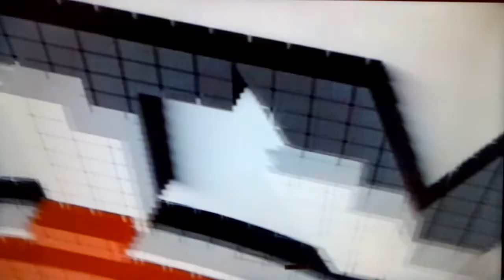Basketball TV - Station ID (2016-Short Video Present)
Seen on Skywatch Cable Ch. 31 SkyCable Ch. 33, G Sat Direct TV Ch. 36, Cablelink Ch. 60, Cignal Ch. 95 and EasyTV Home Ch. 13.